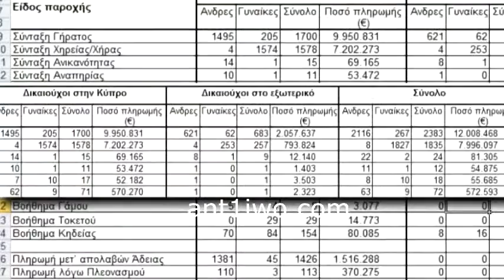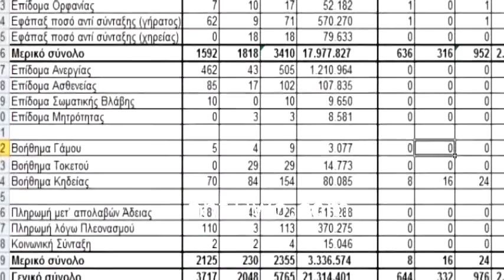Kostos Tourkokyprioi 25 12